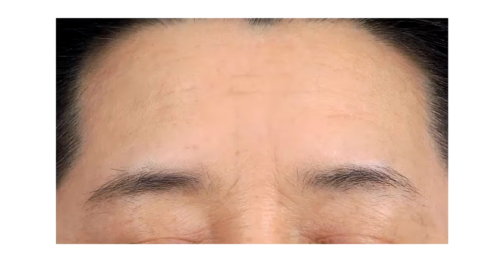Highend Touch - Sünger Başlıklı BB Krem / Kırışıklıklar kapatma testi [Limonian]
Turkiye'de Kaliteli Kore Kozmetik ürünlerini online Satış yapan Limonian'ın ürün tanıtım videosu.